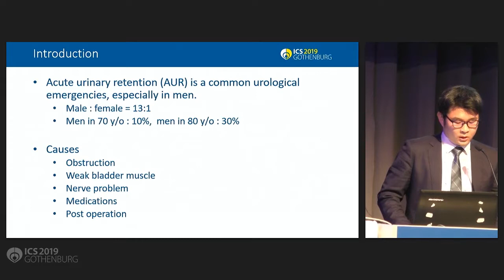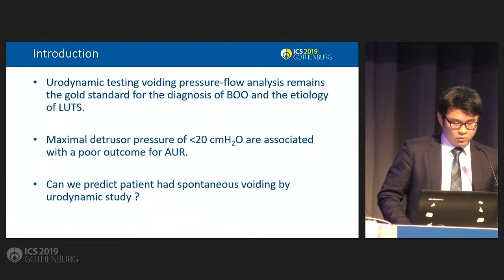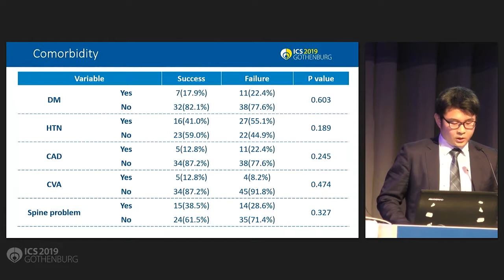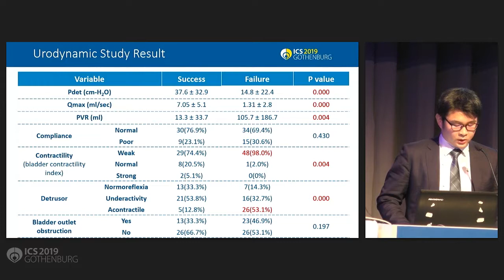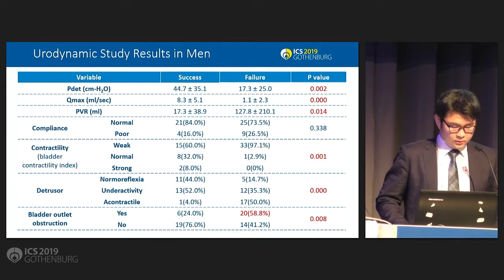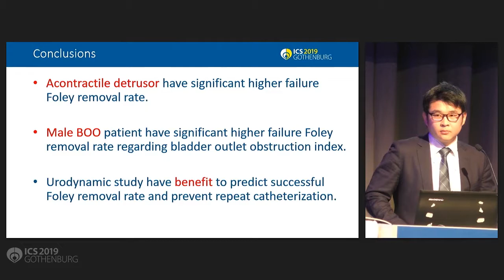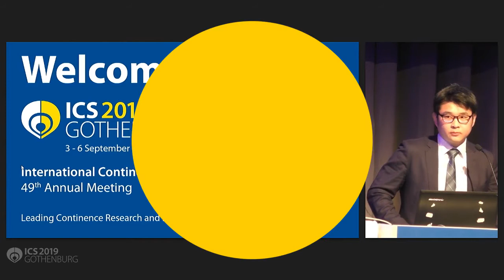#527 DOES URODYNAMIC STUDY HAVE BENEFIT IN PATIENTS WITH ACUTE URINARY RETENTION